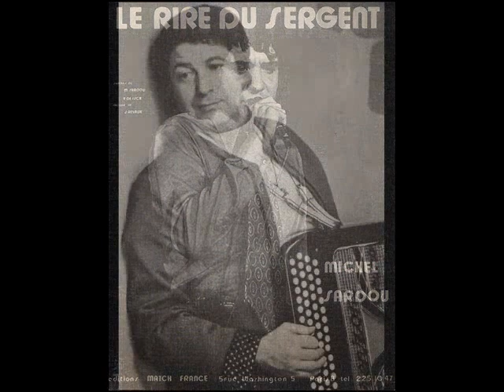Le Rire du Sergent (Michel Sardou) - par Bruno Lorenzoni et son accordéon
Marche.
Extrait d'un 45 tours 4 titres de Bruno Lorenzoni et son orchestre de 1971.
(J'avais publié par erreur une vidéo foirée... Je reposte donc la vidéo correcte)